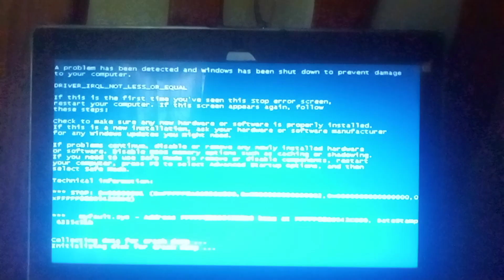Opera GX Valentine Day Logo Has BSOD